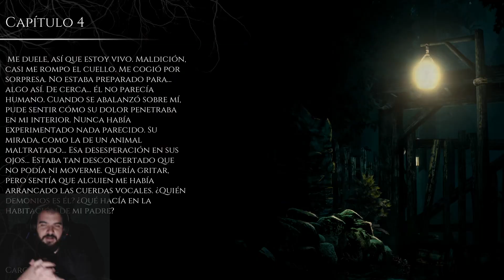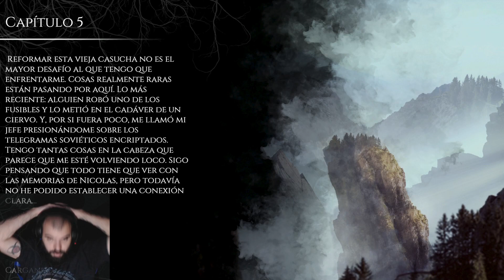Let's Play THE BEAST INSIDE Ep2 | *I see dead memes* Gameplay en español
Buenas noches criaturas del senor oscuro!! seviene se acerca el segundo episodio de THE BEAST INSIDE, vemos el capitulo 3 y 4, ya saben 3de dia y 4 de noche para darnos miedete. Vamos a ir viendo como le aumenta la locura a Adam, pobre tipo!

Si saltaron de la silla dejen un buen Like, compartan con sus amigos asi no queden como los unicos q se asustaron!!